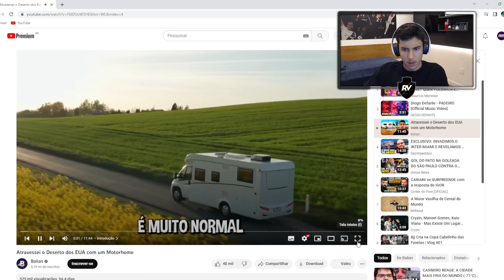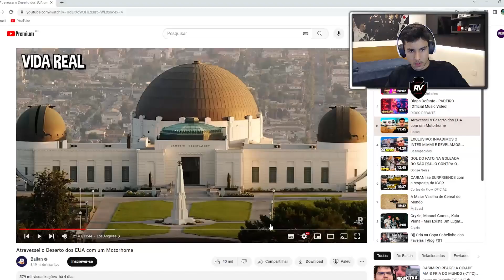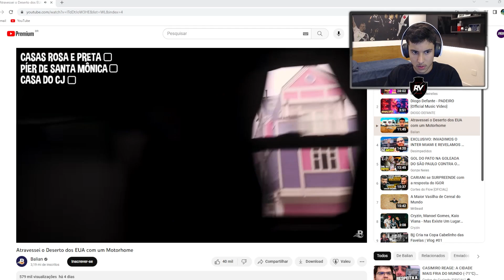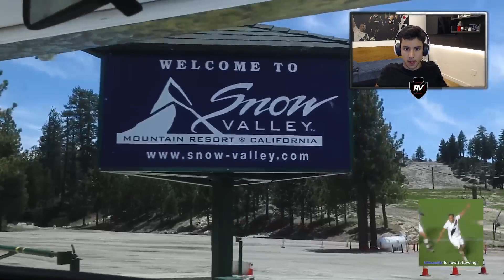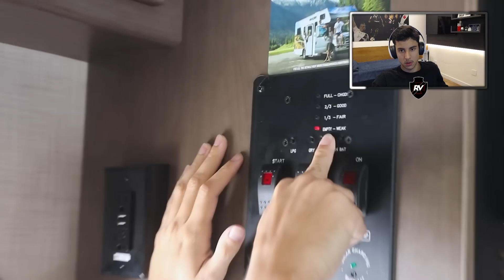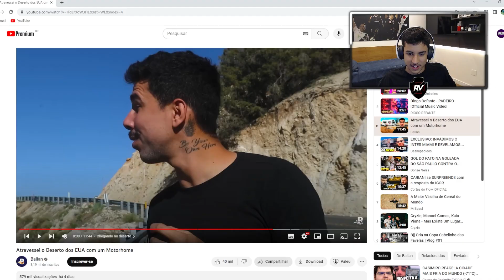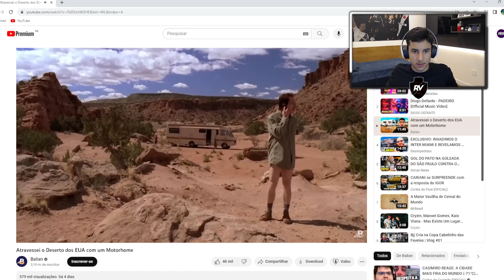REACT DO RENATINHO: BALIAN NO DESERTO DOS EUA